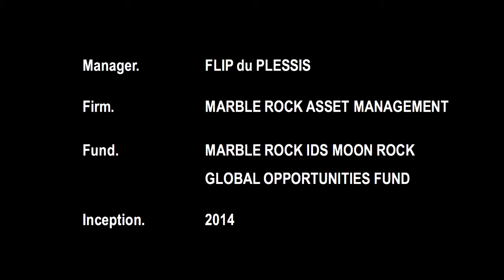Flip Du Plesis - Marble Rock Asset Management - Part 1 - How did you get into alternatives?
In this interview, Andrew Ludwig from BLACK ONYX asks Flip du Plesis from the “Marble Rock IDS Moon Rock Global Opportunities Fund”:

How did you get into alternative investments?

BLACK ONYX is a hedge fund distribution specialist, assisting wealth advisors with their business development and experienced investors with sophisticated portfolio construction. We perform an intermediary role assembling award winning FSB regulated hedge funds into cost efficient CIS structures, while running no public funds of our own.

• Long Only
• Market Neutral
• Fixed Income
• Multi-Asset
• Multi-Manager